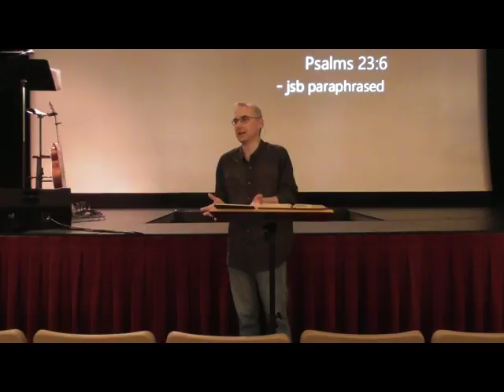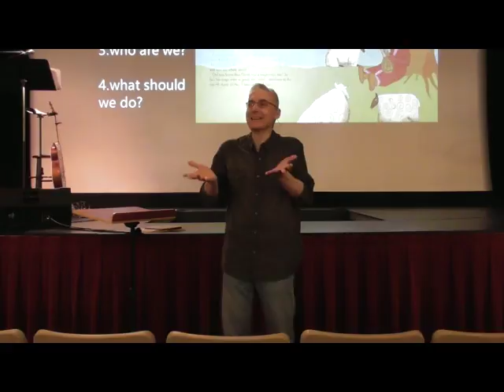Week 14 -- Psalm 23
My Favorite Story:

Every story points to Jesus